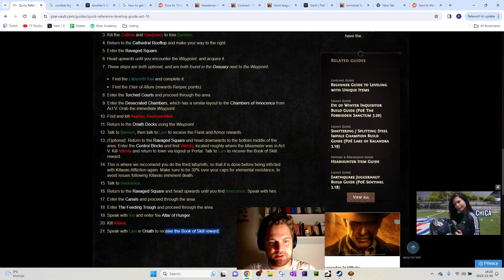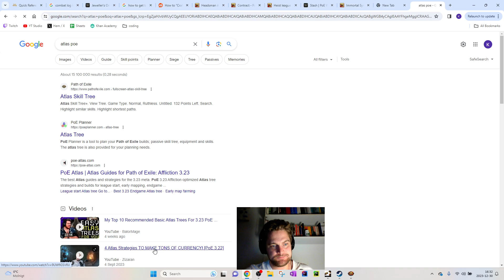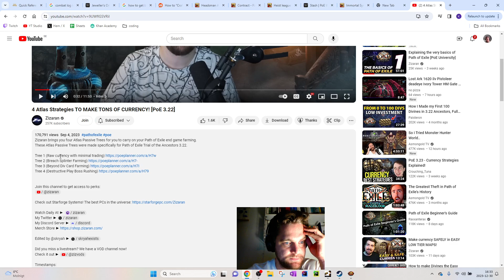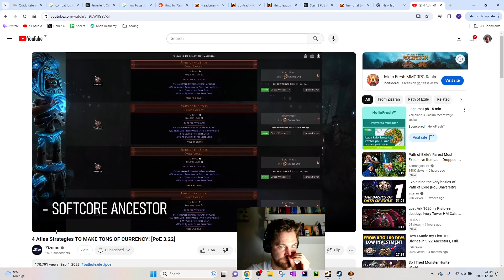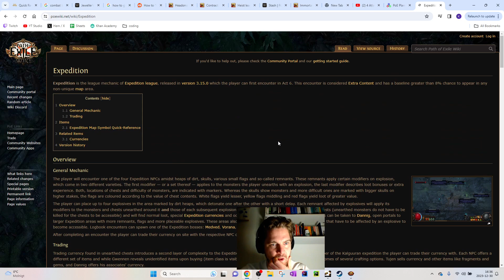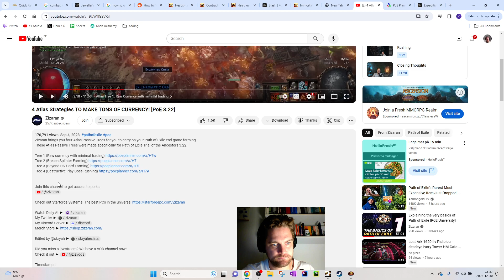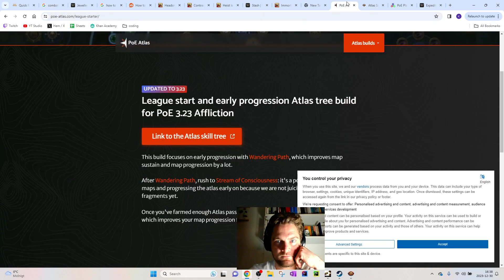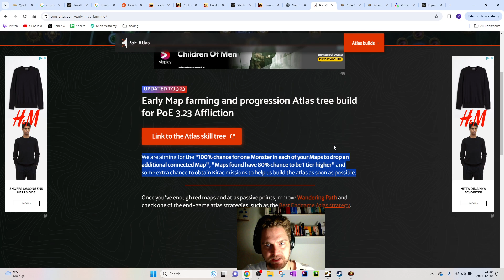Path of Exile Affliction League Beginner Playthrough with Boneshatter. Part 33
In this series I'll publish my gameplay from the Affliction league of Path of Exile (league 3.23). It's the second league I play (first one was league 22). First league I only made it to Act IV, and hit a wall in difficulty. That time I went in blind without guides and tried to figure stuff out as I went. Unfortunately the difficulty scaled faster than my knowledge needed to. This time I'm allowing myself to do research online. Let's see how far we can go in the Affliction league! Welcome aboard friend.